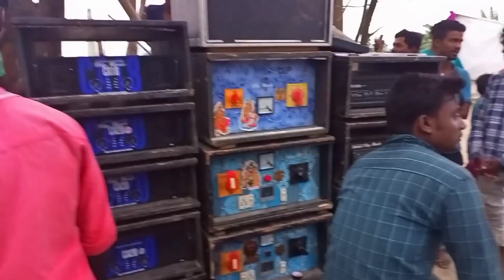Mr music vs Dip Music মুখোমুখি লড়াই হচ্ছে 😭😭 তিনটে নদীর মিলিত স্থানে😤😤😤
Hello friends
       আমি ত্রিদিব
তোমরা দেখছো Nitai Maxx YouTube channel

                          ধন্যবাদ

       যারা বক্স কম্পিটিশন লাভার তাদের কে শেয়ার করে দাও 🥰🥰

এই রকম ভিডিও তৈরি জন্য যোগাযোগ করুন 👉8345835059 (only WhatsApp)